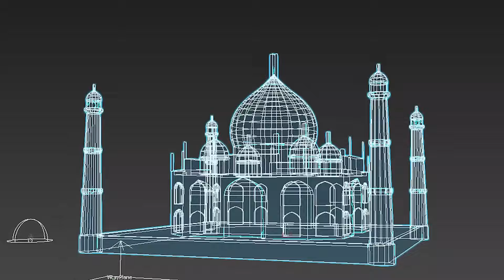10 UNESCO WORLD HERITAGE SITES You MUST Visit || Travel Video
Embark on a captivating journey through time and nature with our latest video featuring the top 10 UNESCO World Heritage Sites you must visit before you die. Join us as we unravel the mysteries of Stonehenge in the United Kingdom, where ancient standing stones whisper tales of the Neolithic era's enigmatic rituals and astronomical wonders. Traverse the breathtaking landscapes of Yellowstone National Park in the USA, where geysers erupt in a spectacular display of nature's power, and wildlife roams freely amidst pristine wilderness. Dive into the romantic allure of Venice and its Lagoon in Italy, where historic waterways and opulent architecture paint a portrait of timeless elegance and charm.
Explore the ecological marvels of the Galápagos Islands off the coast of Ecuador, a living laboratory of evolution teeming with rare and endemic species found nowhere else on Earth. Journey to the heart of India's heritage at the Taj Mahal, an architectural masterpiece and symbol of enduring love that enchants visitors with its ethereal beauty. Witness the dramatic spectacle of the Great Migration in Tanzania's Serengeti National Park, where millions of wildebeest, zebras, and gazelles traverse vast savannahs in a timeless ritual of survival.
Step back in time amidst the ancient ruins of Angkor Wat in Cambodia, a sprawling complex of temples and monuments that bear witness to the Khmer Empire's architectural prowess and cultural legacy. Dive into the vibrant underwater world of the Great Barrier Reef in Australia, where colorful coral gardens and diverse marine life create a mesmerizing symphony of life beneath the waves. Uncover the hidden treasures of Petra in Jordan, a lost city carved into rose-colored cliffs that echoes with the whispers of civilizations long past.
Finally, ascend to the misty peaks of Machu Picchu in Peru, the enigmatic citadel of the Incas nestled amidst the Andean mountains, offering breathtaking views and a profound connection to ancient traditions. Join us on an unforgettable odyssey to these remarkable UNESCO World Heritage Sites and let their beauty and significance ignite your sense of wonder and wanderlust.